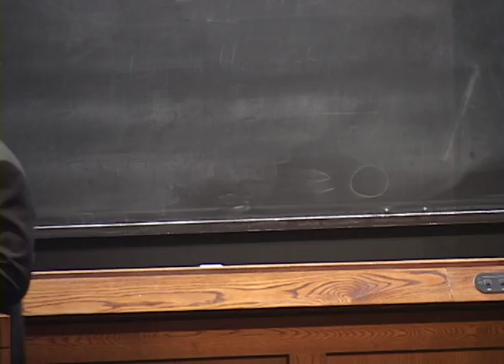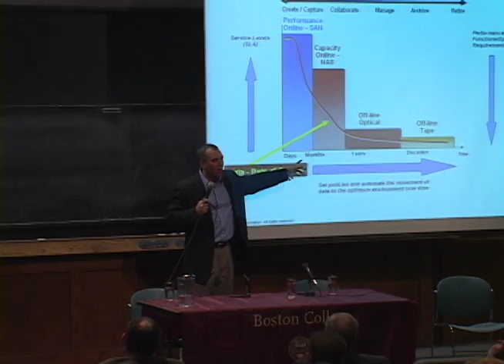Tech day 2005: The Role of IT in Governance, Regulation, Compliance (Part 2)